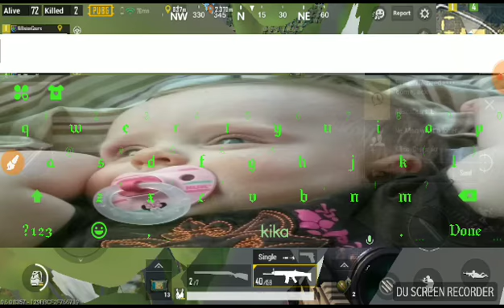Player Unknown's Battleground Mobile